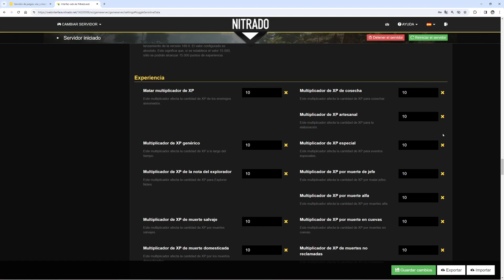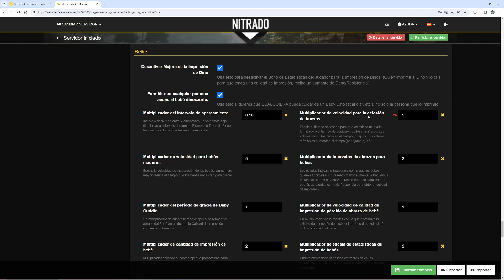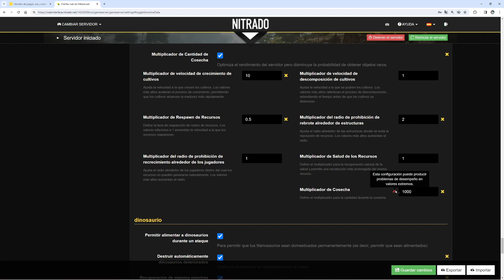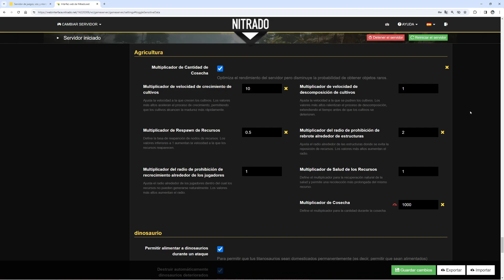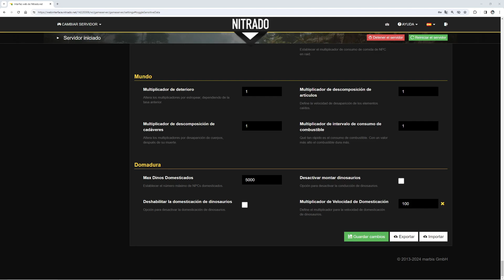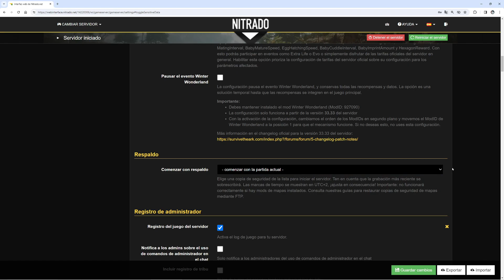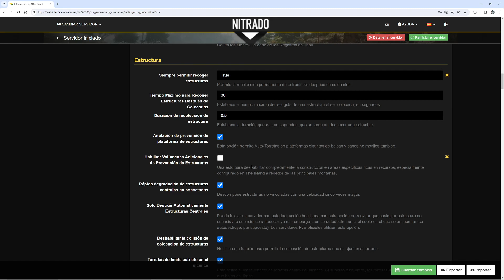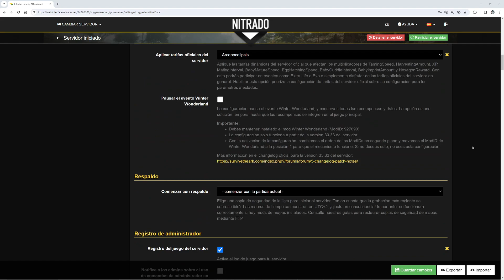💚2# CONFIGURACION NITRADO ARK ASCENDED YOUTUBE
💢segunda parte de la configuracion para crear un server en nitrado!
💢LINKS RELACIONADOS CON LAS LISTAS DE JUEGOS :
EN LAS LISTAS DE REPRODUCCION ENCONTRAREIS MAS VIDEOS DE JUEGOS DE SUPERVIVENCIA Y CONSTRUCCION , CON MODS , GUIAS Y TRUCOS CON COMANDOS DE ADMIN QUE OS AYUDARAN A MEJORAR VUESTRAS PARTIDAS , NO OLVIDEIS ACTIVAR LA CAMPANILLA PARA NO PERDEROS LOS PROXIMOS VIDEOS.
¿Listo para sumergirte en un mundo de diversión y aprendizaje en el universo de los videojuegos? ¡Tenemos una variedad de listas de reproducción emocionantes en Demo Gamer PC! Desde trucos y estrategias de juego hasta exploración de mods y aventuras en mundos abiertos, nuestras listas de reproducción están llenas de contenido NUEVO y emocionante. También te llevaremos a través de comandos de administración que te ayudarán a dominar tus juegos. Te invitamos a explorarlas todas y encontrar los videos que más te interesen.

list=PLGRyO3w7EvqWeMjgU6QQK4C-HpTlsyho4&si=DHMtrFj_QU4pFNWU